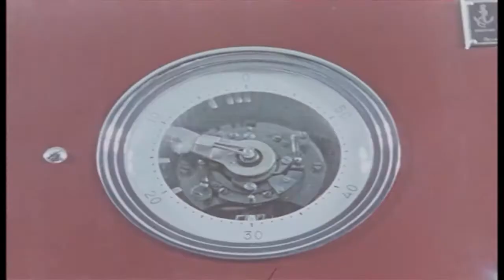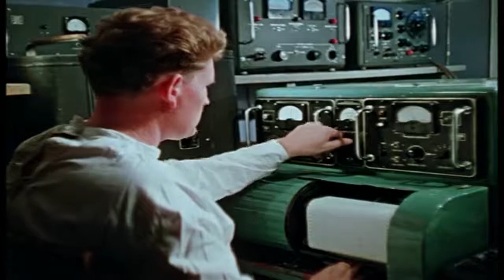القنبله القاتلة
القنبلة النووية